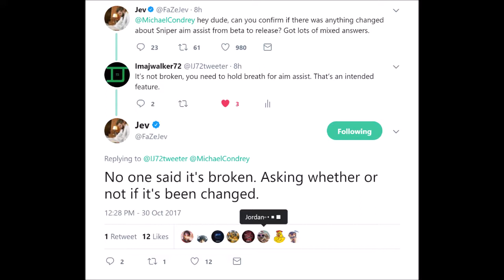Countdown to WWII (4 days away!)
Intro Info:

Song-Blank
Artist-Disfigure

Outro Info:

Song-Come And Get It (Razihel Remix)
Artist-Krewella